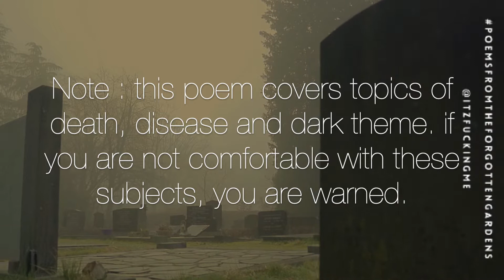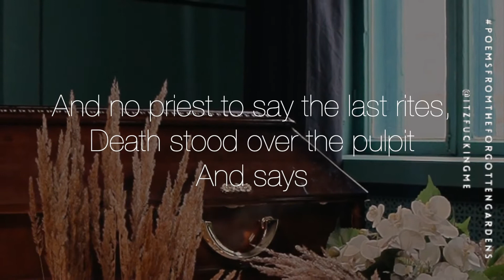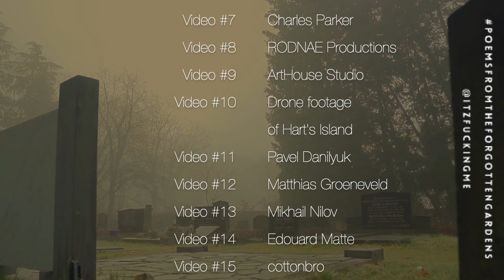Graveyard for memories [Visual Poetry] [Video Poem]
This is my eleventh poem :Graveyard for memories

Hope you like the poem, if you like it, comment on it, if you dislike it, comment on it.
I am not gonna say I have the thickest skin, but I appreciate constructive criticism.

All the poems in this channel are my own, So if you want to use it at least give a shoutout.

Also, there is a discord server, do join. We can chat on anything interesting.

Sorry have to put some hashtags to appease our lord and saviour "Youtube Algorithm"